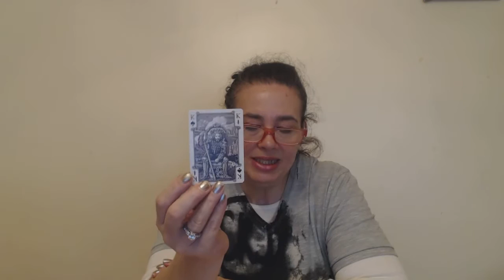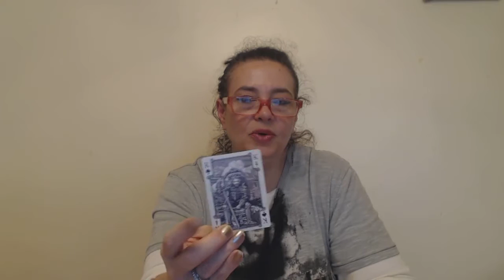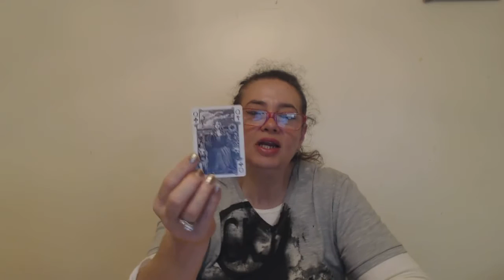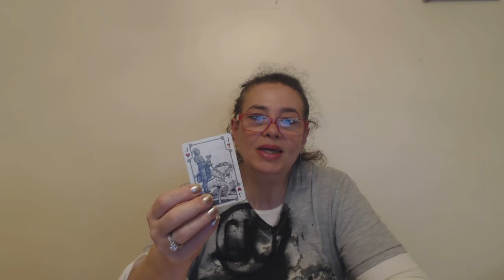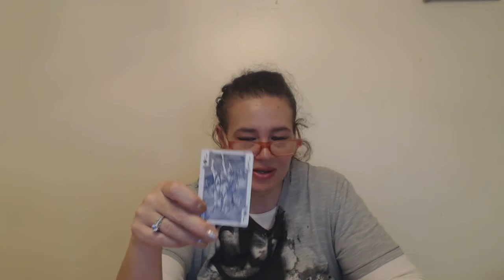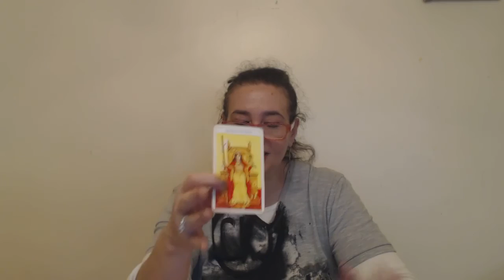Gemini Intuitive Tarot Reading for the week of September 19, 2016